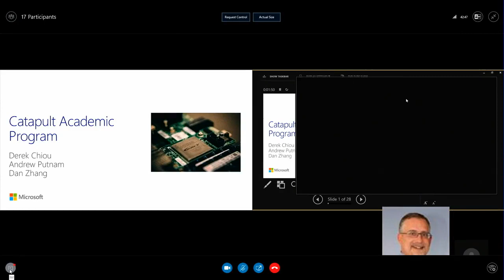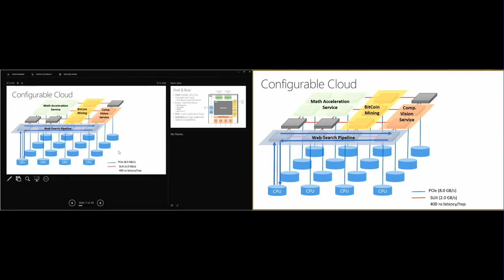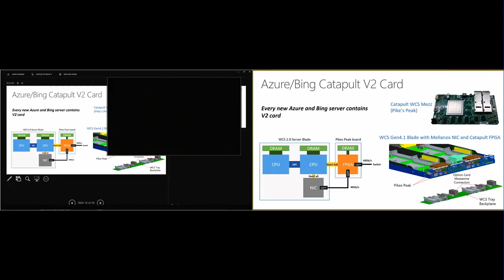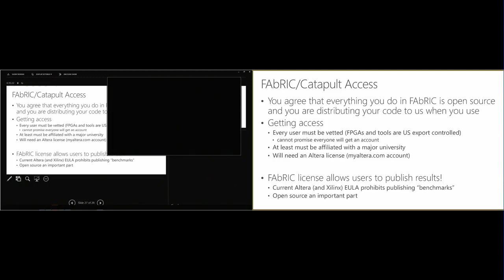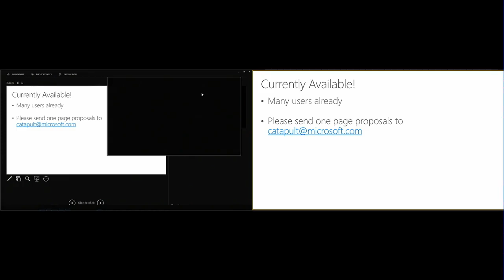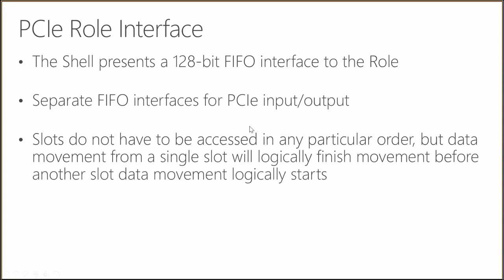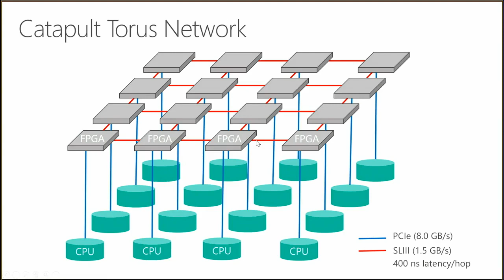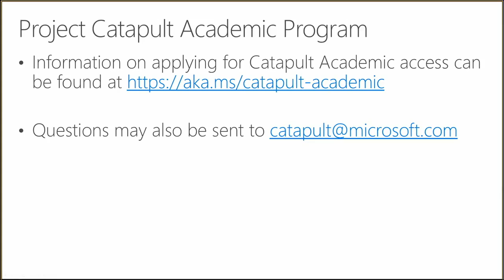Project Catapult Academic Tutorial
We will be presenting a series of online tutorial sessions to introduce and provide examples of the work that is possible in the Catapult Academic environment.